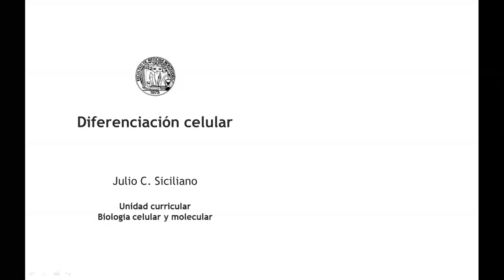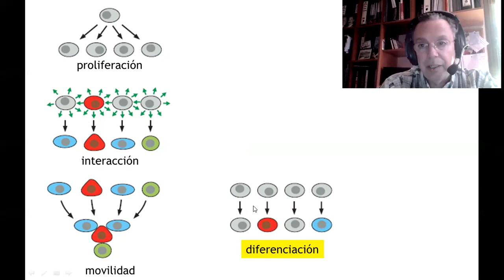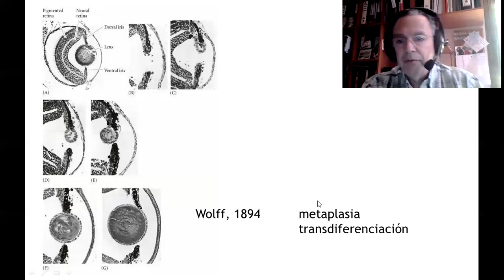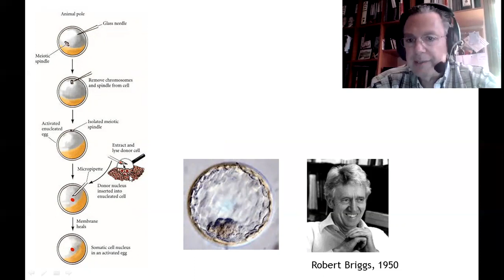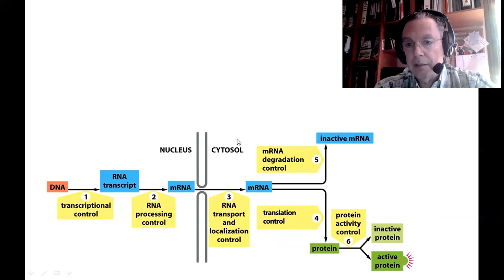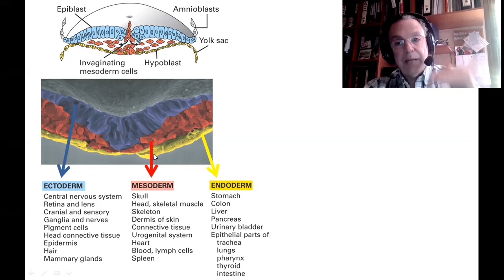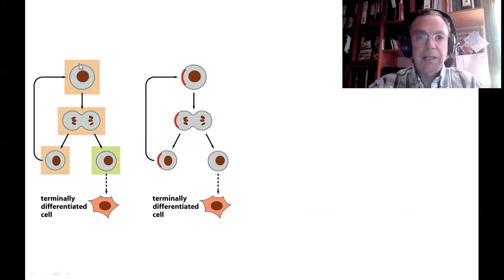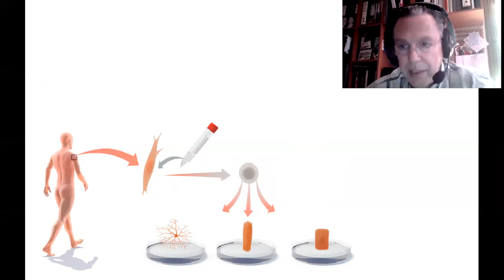BCM - T5 - Diferenciación celular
Teórico 5 - Diferenciación celular
Julio Siciliano
2020